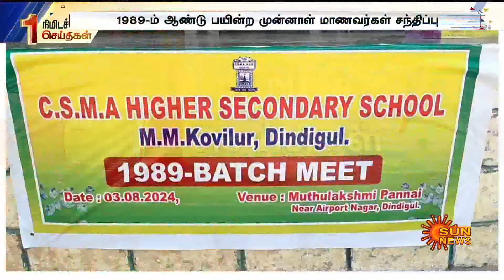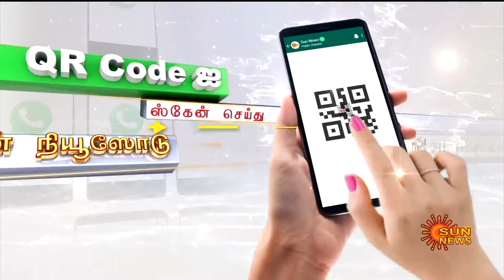School Students Reunion after 34 Years | School Alumni | Dindigul | School Memories | Sun News